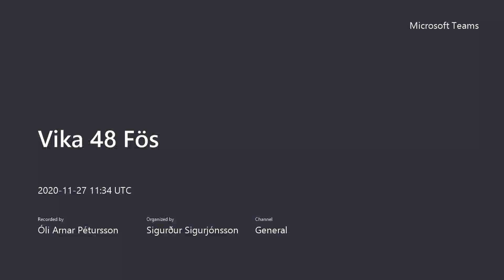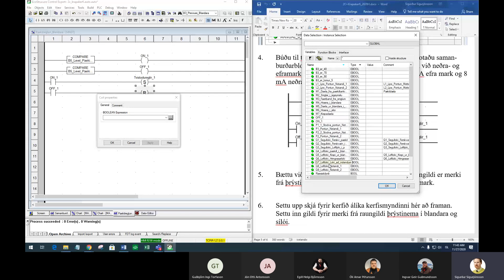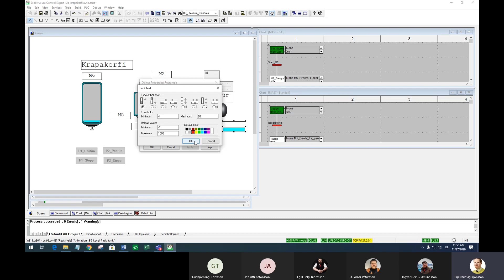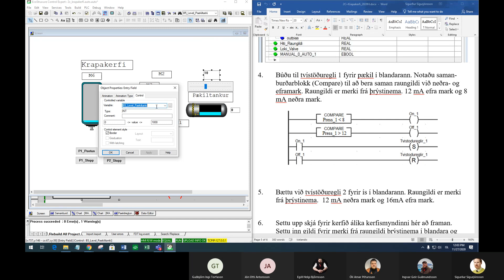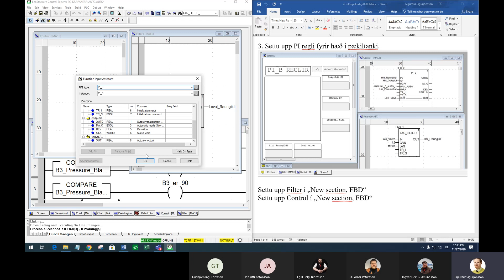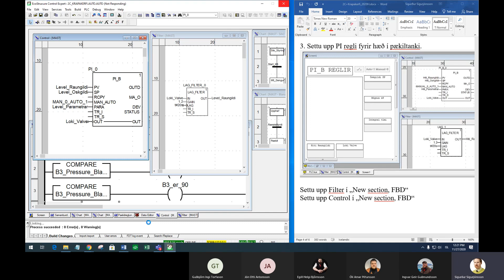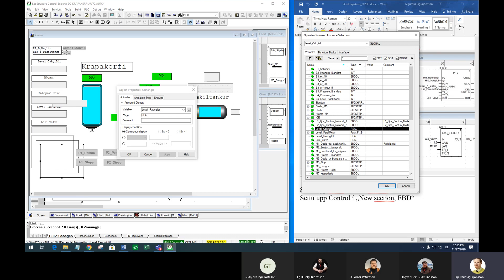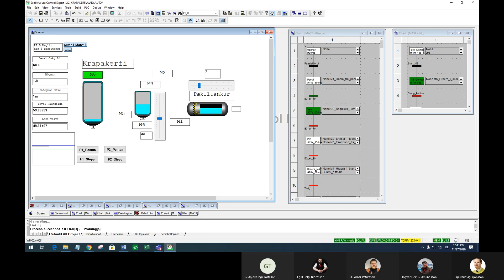ROKR B 20H 2C Krapakerfi 3af3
Síðasti hlutinn af krapakerfinu 2C.